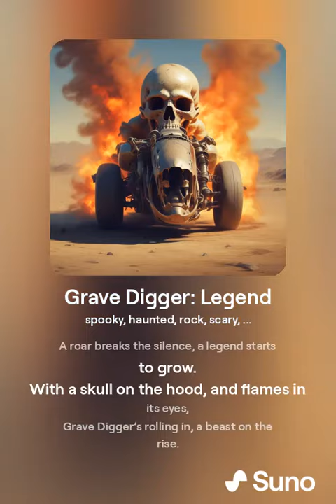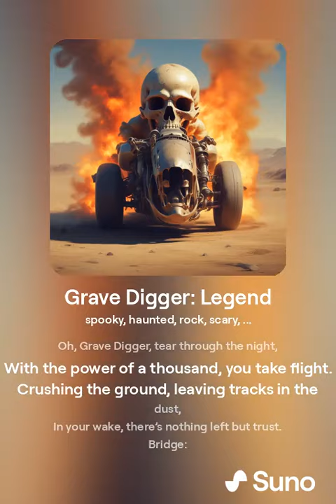A Song About Grave Digger Monster Truck #2 🛻🏁🔧⚙️😎☠️🪦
What is your favorite Grave Digger monster truck version?